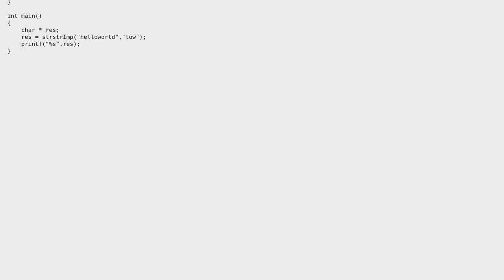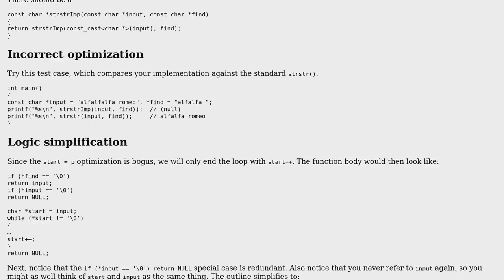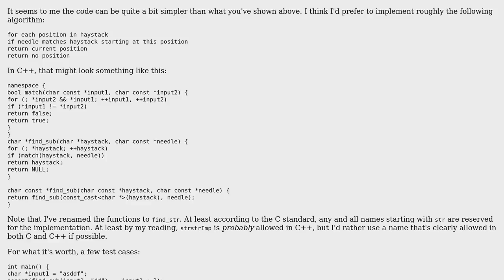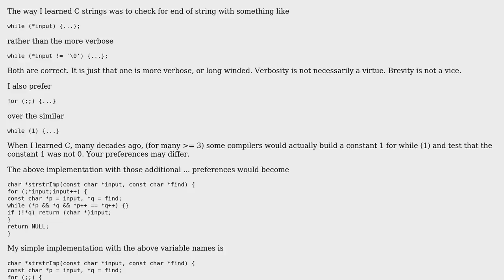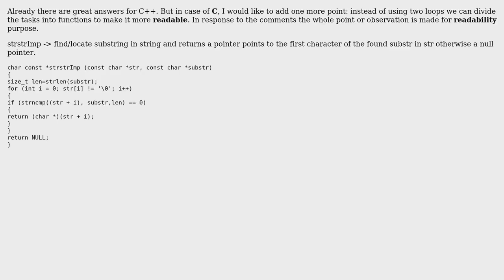strstr() implementation (4 Solutions!!)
strstr() implementation

With thanks & praise to God, and with thanks to the many people who have made this project possible! | Content (except music & images) licensed under CC BY-SA | Music | Images & others | With thanks to user Software Engineer user mohammed yaqub user Jerry Coffin user Jamal user Deduplicator user Dale Moore user 200_success and the Stack Exchange Network Trademarks are property of their respective owners. You are responsible for your own actions.